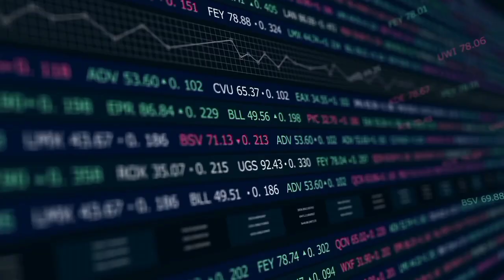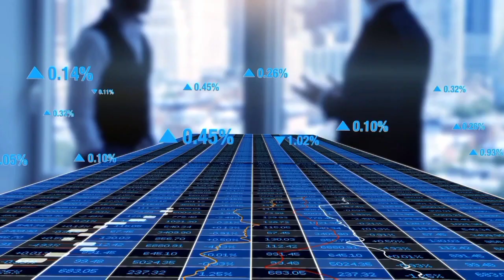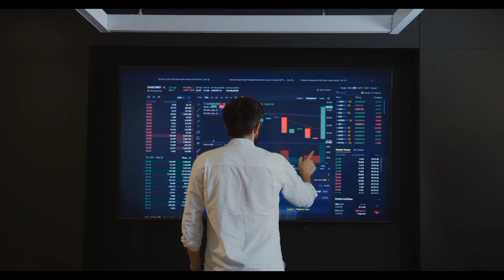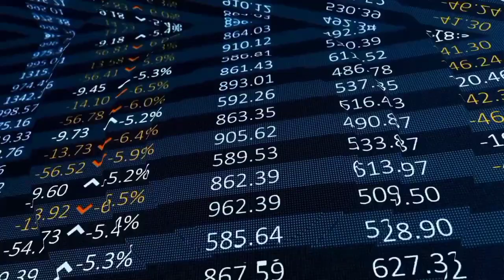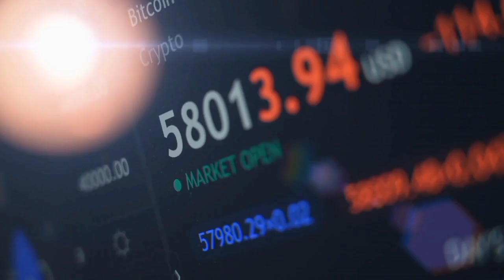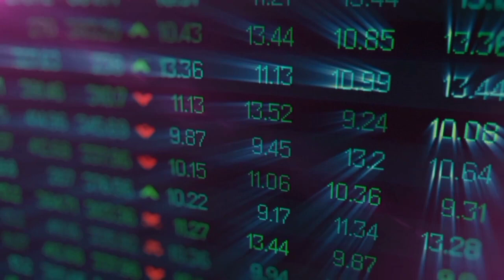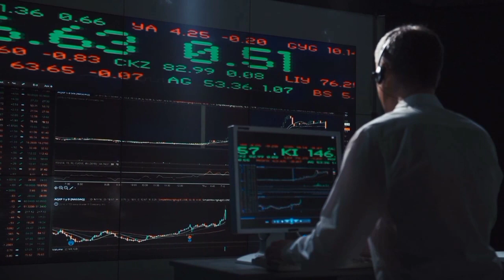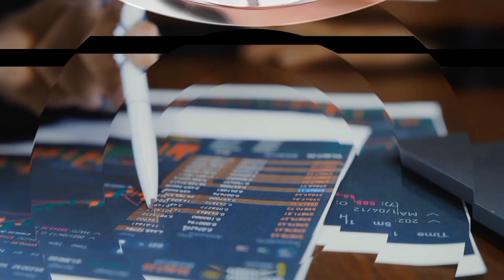SHIBARIUM JUST WENT CRAZY - SHIB TO $9.00 CONFIRMED! SHIBA INU COIN NEWS! SHIBA INU PRICE PREDICTION